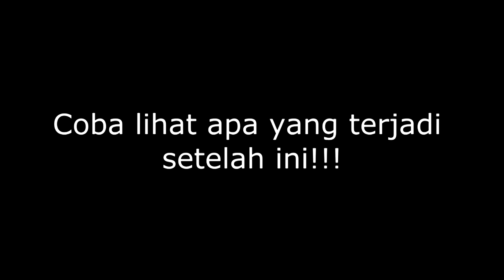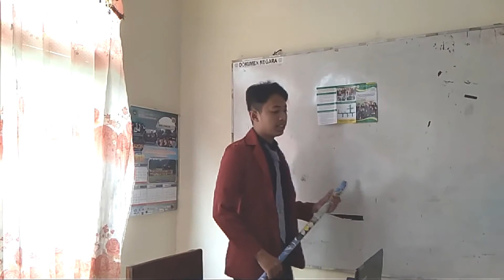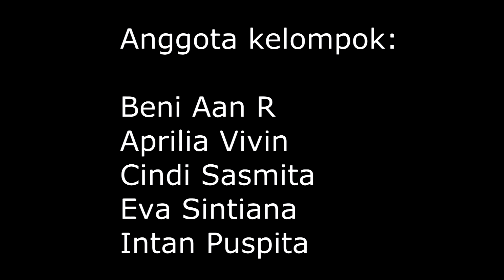Parodi Film "My Stupid Bos" - 12 MM 1 - Jurusan Multimedia - SMK N 6 Jember - 2018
Tugas mata pelajaran "Teknik Pengolahan Audio". Penerapan efek-efek suara yang ada pada Apllikasi / Software Adobe Audition, pada film-film yang di parodikan.

SMK Negeri 6 Jember
Jurusan Multimedia
2018